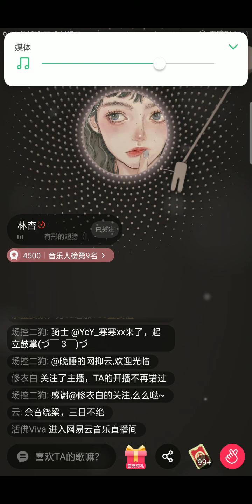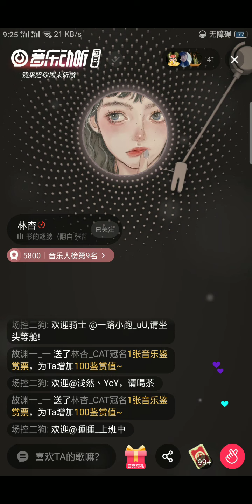有形的翅膀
好听的话点个关注吧~